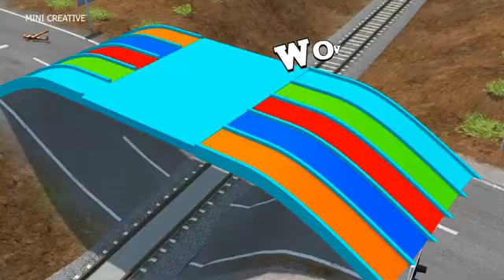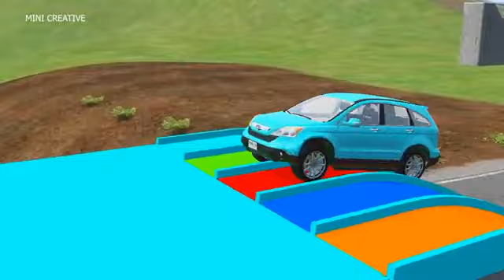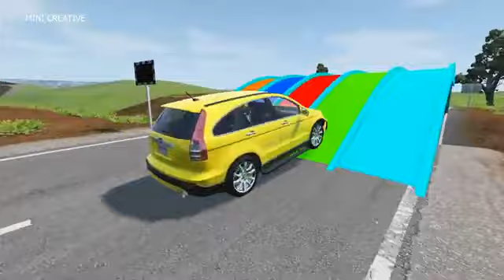Double Flatbed Trailer Truck vs Speedbumps Train vs Cars Beamng.Drive#3